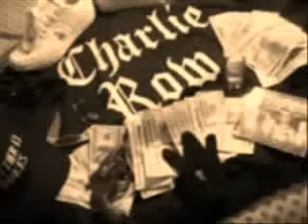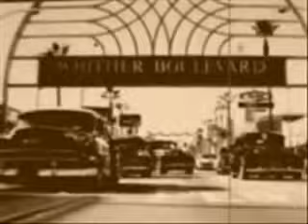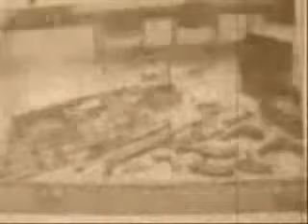Chino Grande-Anybody Killa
Chino Grande
-Anybody Killah-
Music Video
Charlie Row Campo